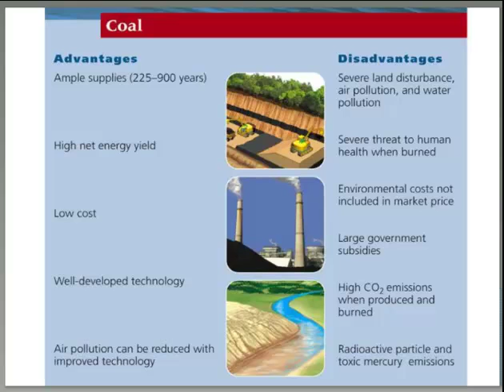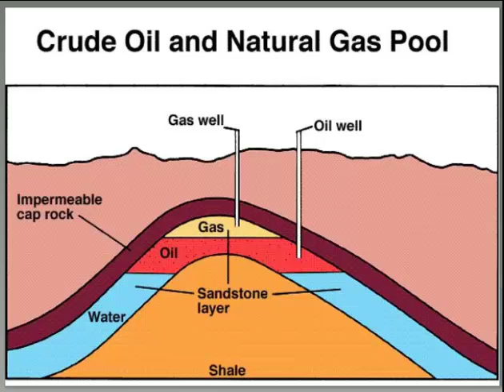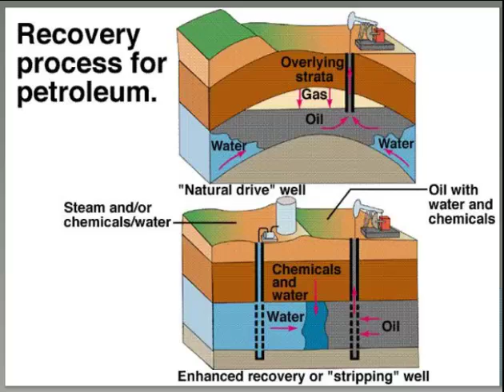BIO105 7energy1 Part 2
BIO105 7energy1 Part 2 of 4